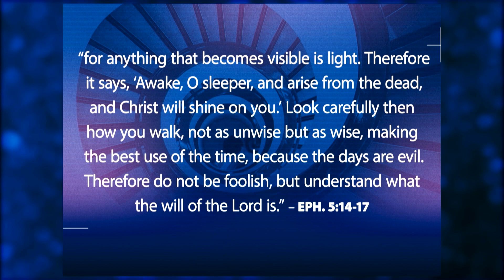Facing the Challenges of Evil Days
Judge Phil Ginn reminds us of the challenges we as Christians will face on the perilous road our troubled nation continues down.